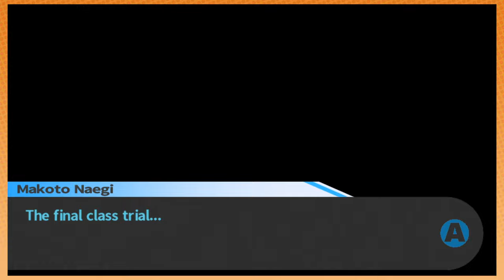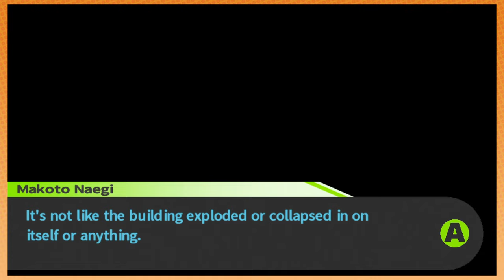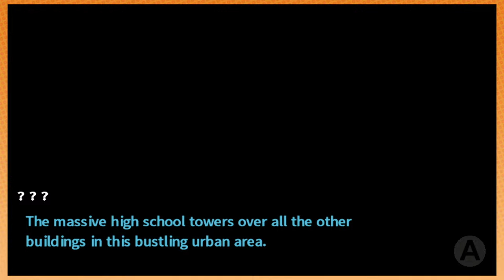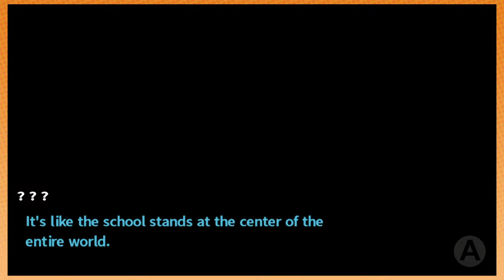So in the end... | Dingdangrumpus [FINALE]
Arin and Dan get together in THE SAME ROOM (responsibly) to see off this epic series